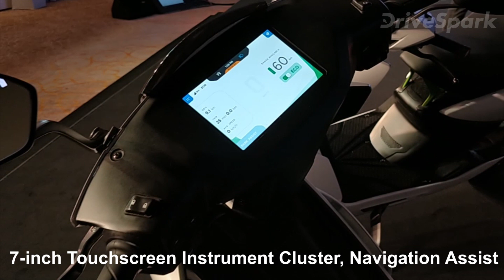ಬಿಡುಗಡೆಗೊಂಡ ಬಹುನಿರೀಕ್ಷಿತ ಅಥೆರ್ 340 ಮತ್ತು 450 ಸ್ಕೂಟರ್‍‍ಗಳು.. — Kannada DriveSpark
ದೇಶಿಯ ಮಾರುಕಟ್ಟೆಯಲ್ಲಿ ಎಲೆಕ್ಟ್ರಿಕ್ ಎಂಜಿನ್ ಪ್ರೇರಿತ ವಾಹನಗಳಿಗಾಗಿ ಬೇಡಿಕೆ ಹೆಚ್ಚುತ್ತಿದ್ದು, ಬೆಂಗಳೂರು ಮೂಲದ ಪ್ರತಿಷ್ಠಿತ ಅಥೆರ್ ಎನರ್ಜಿ ಸಂಸ್ಥೆಯು ತನ್ನ ಮೊದಲ ಸ್ಮಾರ್ಟ್ ಎಲೆಕ್ಟ್ರಿಕ್ ಸ್ಕೂಟರ್‍ ಮಾದರಿಗಳಾದ 340 ಮತ್ತು 450 ಎನ್ನುವ ಎರಡು ವಿಭಿನ್ನ ಸ್ಕೂಟರ್‌ಗಳನ್ನು ಮಾರುಕಟ್ಟೆಗೆ ಪರಿಚಯಿಸಿದೆ.